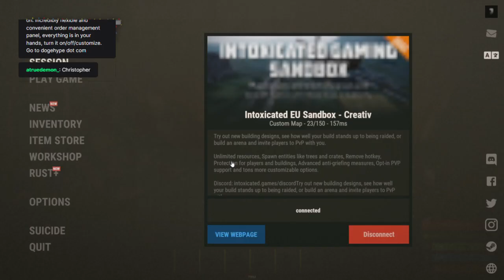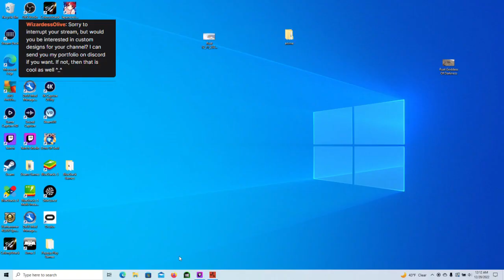Rust Hellfire Fortress Base Design Step by Step